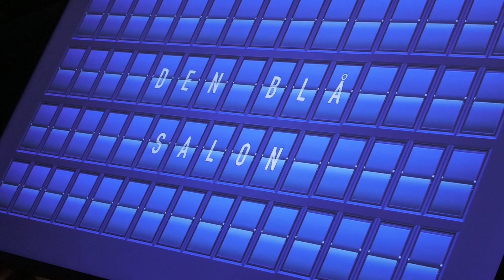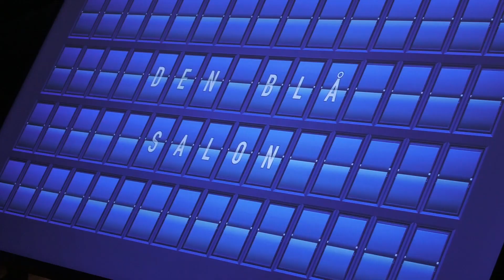Landsmøde Danmarksdemokraterne 2023 - TV Fritid på besøg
Danmarksdemokraterne afholdte, for nyligt, deres første landsmøde i Aalborg Kongres og Kulturcenter. TV Fritid er altid interesseret i det danske demokrati,  og vi interviewede nogle af de nordjyske profiler, b.la. Kristoffer Hjort Storm og Lise Bech, men vigtigst tog vi også en længere snak med partiformand Inger Støjberg, som var i godt humør.

Se med!